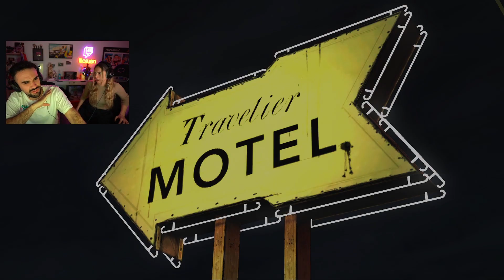Masi enfadadisima con el viejo